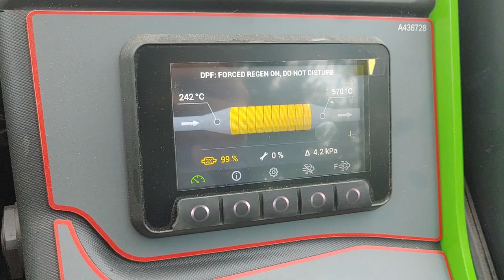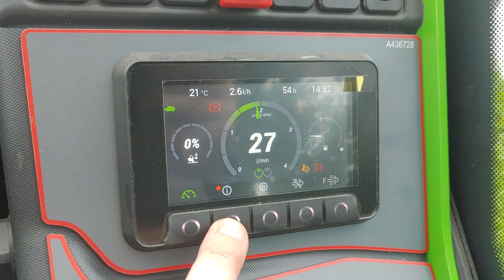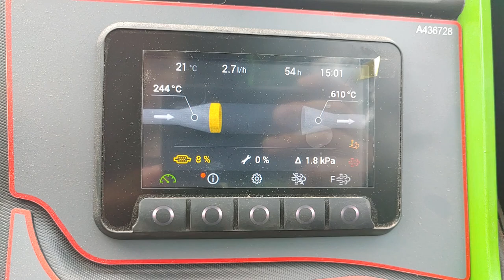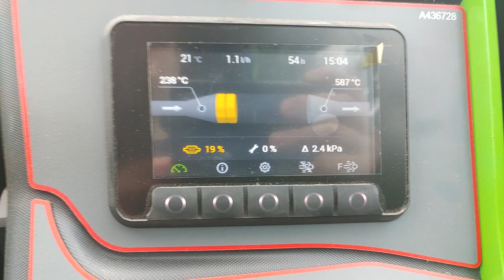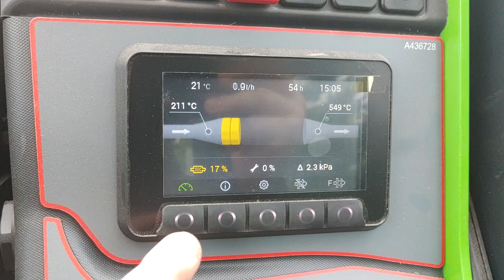Avant 650i DPF burn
Diesel Particulate Filter burn after every ~18 engine hours, takes ~16 minutes when parked and not moving any levers. Uses ~0.8 litres of diesel for the burn, based on ~3 l/h consumption during the burn at ~2000 rpm. My actual diesel usage has been ~0,9 l/h when mostly in the 1500 rpm range.

Kubota V1505-CR-TE5 turbo diesel engine, 33 kW @ 3100 rpm, 117 Nm @ 2000 rpm.